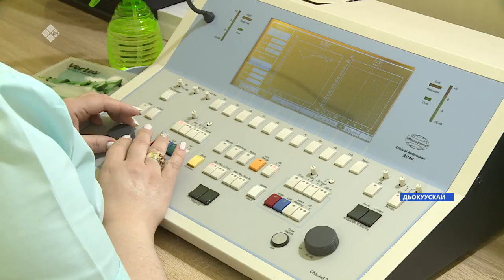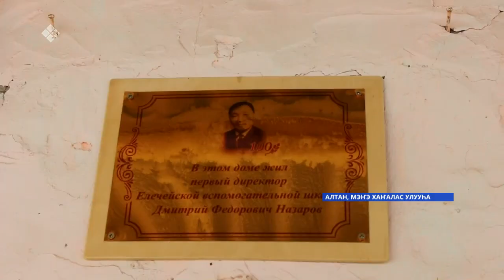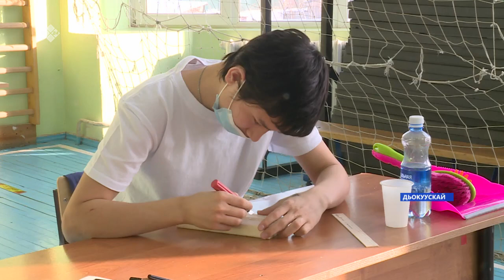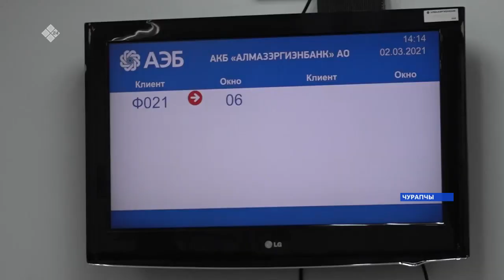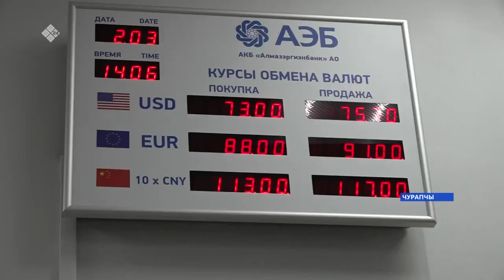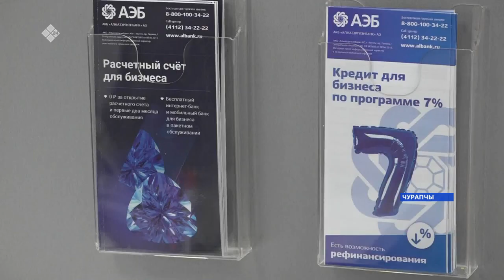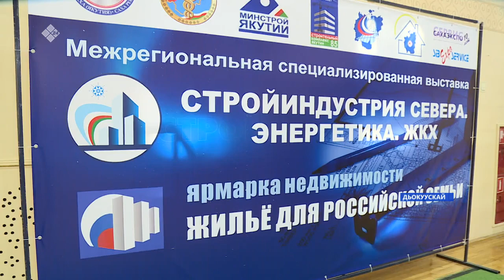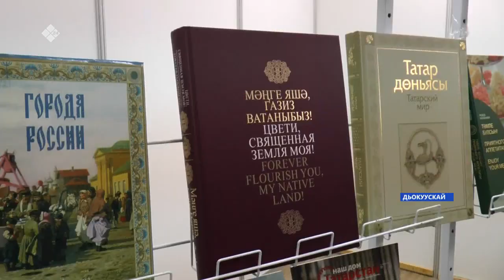«Саха сирэ» информационнай биэрии. Кулун тутар 03 күнэ, 18:00 ч.